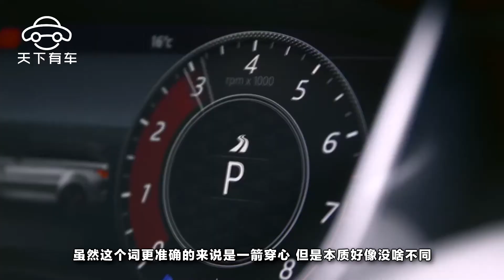任性土豪酒後開百萬路虎豪車不慎被鋼管“一劍穿心”, 網友 紮心了吧老鐵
一劍穿心這個詞通常見於某些誇張的武俠小說，雖然這個詞更準確的來說是一箭穿心，但是本質好像沒啥不同，都是命中要害，刀刀致命。但是你肯定沒看過如此慘烈的“一劍穿心”現場吧，前些天，一輛路虎被一根長鋼管一劍穿心，車禍可怕了點好在沒出人命，這也讓網友紛紛說：紮心了，老鐵。